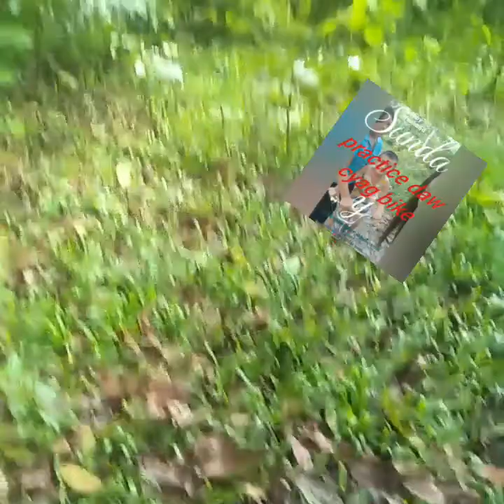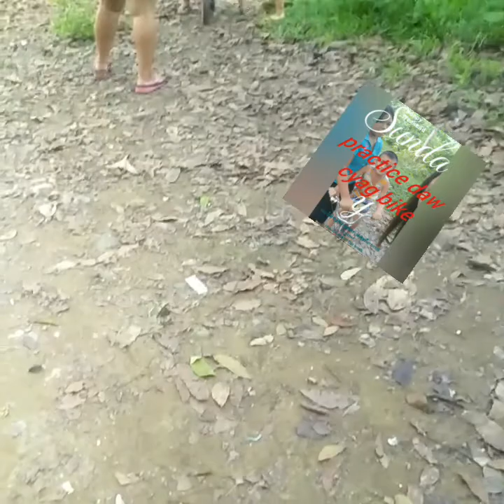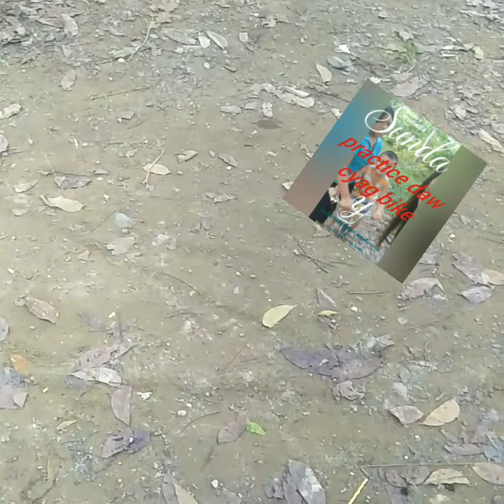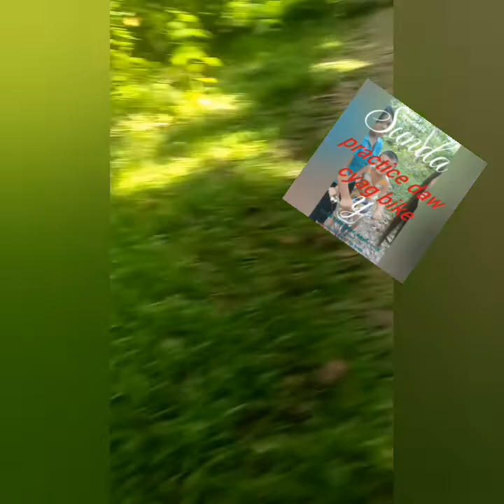more practice pa langga